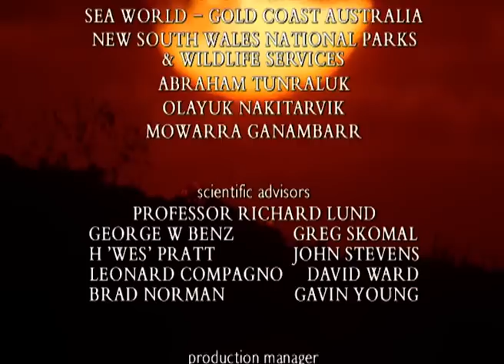The Historic Evolution Of The Shark | Our World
Sharks have one of the longest histories of any animal on earth. Their design is so successful that modern day sharks closely resemble their Jurassic relatives who swam in the oceans 200 million years before the first dinosaurs walked on land. This film looks at the evolution of a species and also investigates the threats they now face as the world's oceans change.